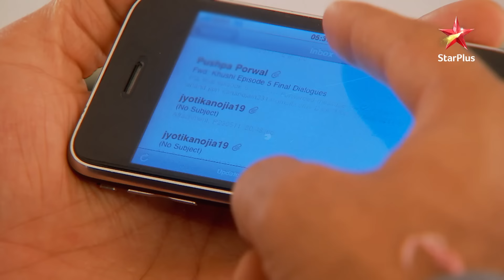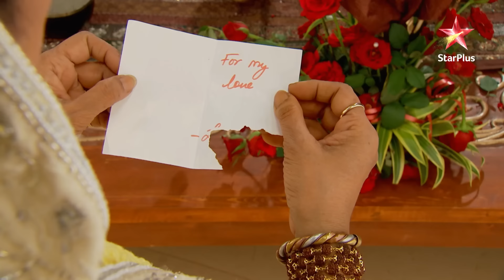Iss Pyar Ko Kya Naam Doon? | Season 1 | Episode 11- Part 2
Show Name : इस प्यार को क्या नाम दूँ? | Season